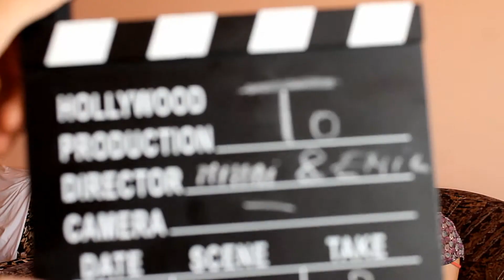Faze comice de la t0